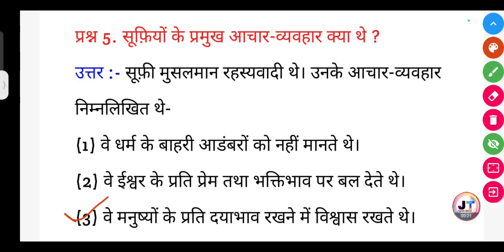सूफियों के प्रमुख आचार व्यवहार क्या थे? || sufiyon ke Pramukh aachaar vyavhar kya the